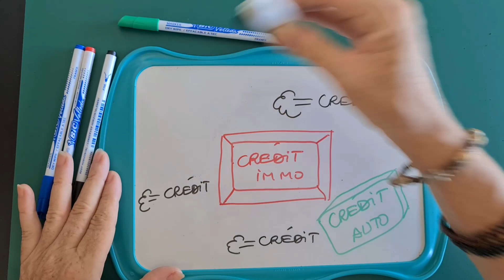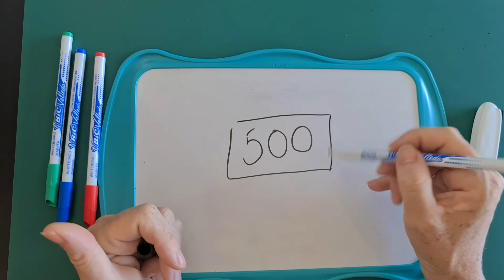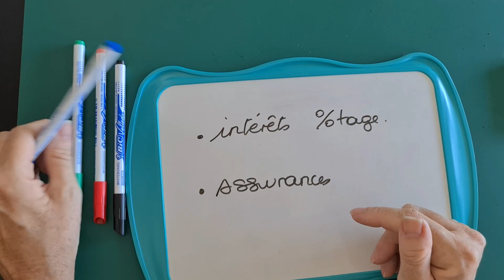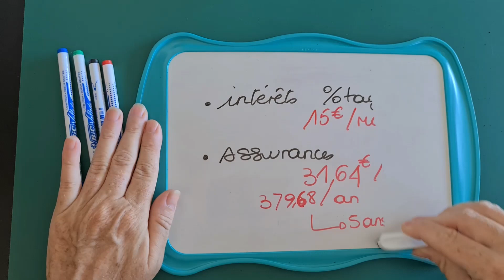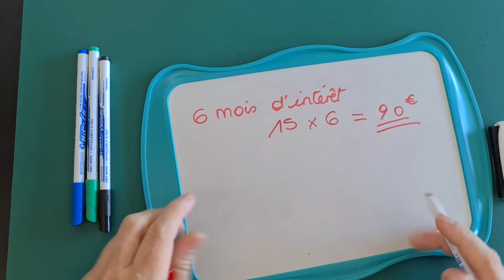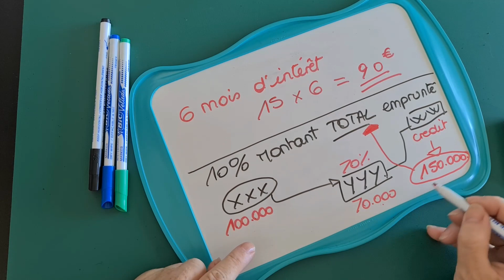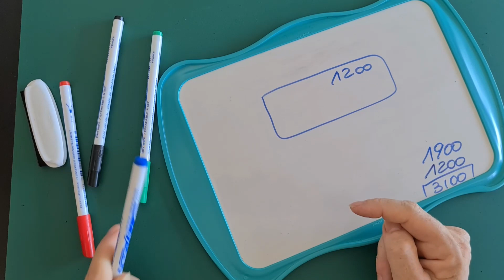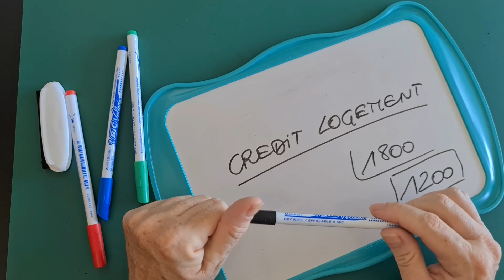💶 3 RAISONS POUR QUE JE REMBOURSE MON CRÉDIT💶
Bonjour !
Parce que je ne m'y étais pas intéressé auparavant, le remboursement anticipé d'un crédit est une source de questionnements aujourd'hui.
Tout le monde me dit :"ça ne sert à rien de rembourser son crédit, ça ne vous coûte rien".
Ha... je n'en suis pas convaincue, et vous ?

Je sais que mes vidéos ne sont pas parfaites !!! Mais... n'ont-elles pas le mérite d'exister ?

💚💚Je souhaite de très agréables et magiques moments à chaque enfant créatif qui sommeille en vous💚💚